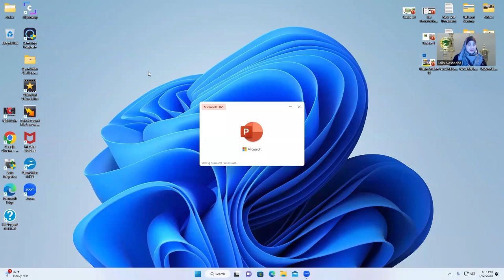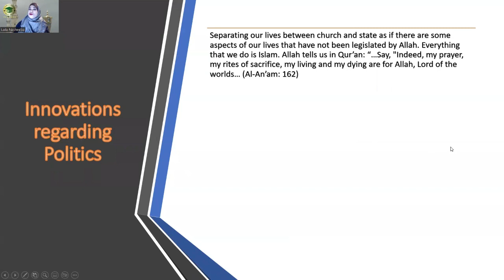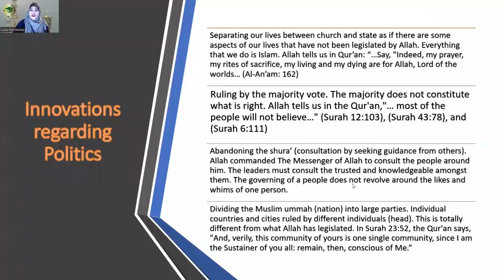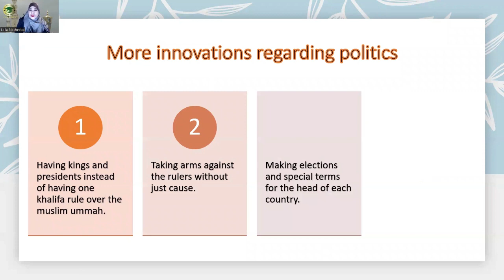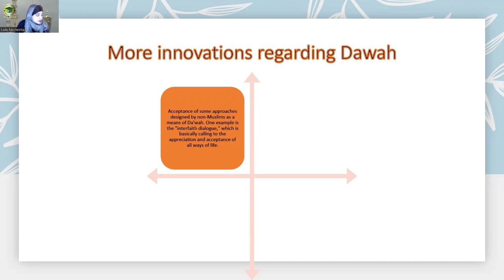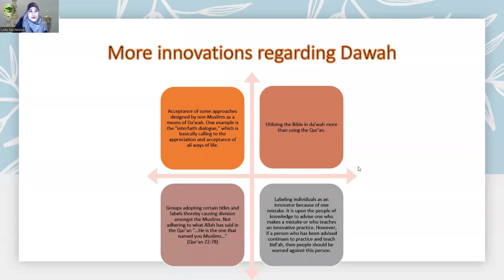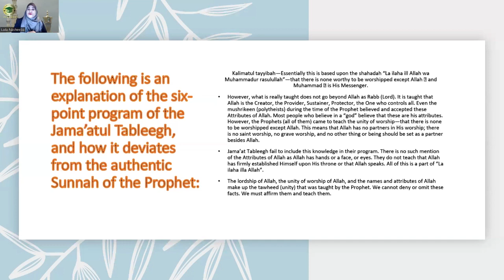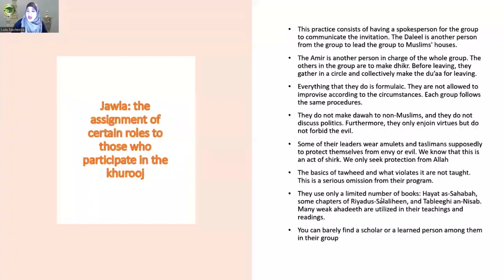Bidah in Islam Session 13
Innovations regarding Politics and Jamaat Al Tableegh